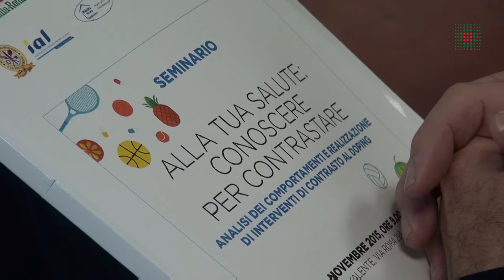Rachele Barbieri: campioni dentro e fuori dalla competizioni, un esempio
Il progetto "Alla Tua Salute: conoscere per contrastare" prevede interventi formativi strutturati, in tutta la Regione, rivolti agli studenti delle scuole alberghiere per far conoscere ai ragazzi la composizione degli "integratori" comunemente impiegati dagli sportivi, valutandone le analogie ed equivalenze con i nutrienti e gli alimenti al fine di contrastare il ricorso immotivato a surrogati dell'alimentazione naturale e prevenire l'assunzione di sostanze dopanti. Testimonial d'eccezione dell'iniziativa è Rachele Barbieri giovane atleta di Serramazzoni (Mo) che ha già ottenuto importantissimi risultati sportivi e che dimostra una grande maturità anche quando scende dalla sua amata e sudata bicicletta.